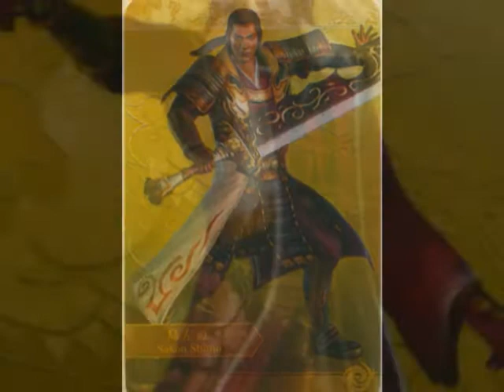Samurai Warriors Video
a character video to Samurai warriors. Please Check out my next video Dynasty warriors. the song is Sigma by Chloe from Celetic women.